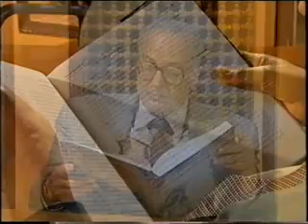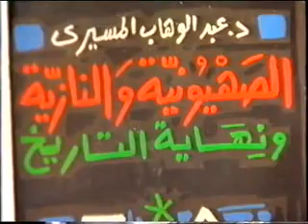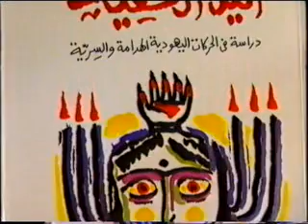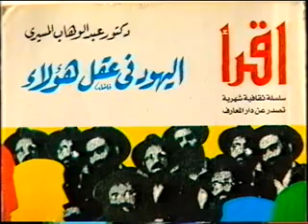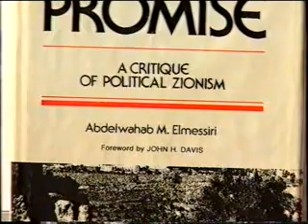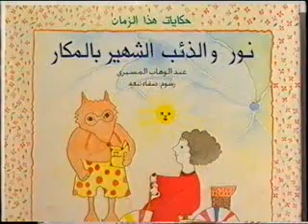حديث الذكريات مع د عبد الوهاب المسيري